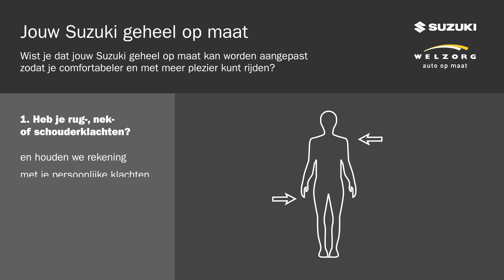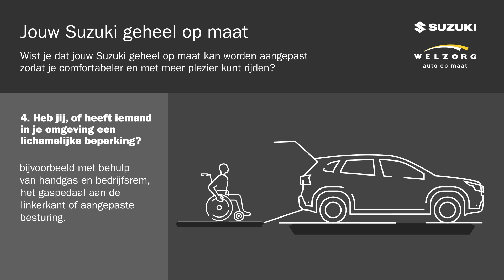Een Suzuki auto op maat voor rijplezier voor iedereen!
Deze video laat zien hoe je jouw auto volledig kunt aanpassen voor ultiem comfort en plezier, ongeacht je situatie. Zo kan je denken aan een autostoel op maat waarbij je de autostoel kan aanpassen op jouw lengte door de autostoel te verhogen of te verlagen. Maar ook bij moeite met in- en uitstappen kunnen aanpassingen gedaan worden. Tot slot kan de Suzuki zo aangepast worden dat je kan autorijden met een lichamelijke beperking. Ontdek de mogelijkheden!

0:00 Introductie
0:04 Suzuki op maat
0:11 Rug-, nek- of schouderklachten
0:18 Autostoel op maat
0:31 Autostoel aanpassen op lengte
0:36 Hellingshoek aanpassen autostoel
0:39 Autostoel verhogen of verlagen
0:44 Stoelslede verlengen
0:53 Moeite met instappen en uitstappen
1:04 Zo lang mogelijk blijven autorijden
1:08 Autorijden met lichamelijke beperking
1:15 Rolstoelvriendelijke auto
1:18 Rolstoel mee in de auto
1:33 Rijplezier voor iedereen

Over Suzuki:
Het officiële YouTube-kanaal voor Suzuki Nederland. Je bent welkom om al onze video's te gebruiken door deze te delen of de link elders te vermelden, maar de video's zelf zijn eigendom van Suzuki Nederland. Het is daarom onder geen enkele omstandigheid toegestaan video's te downloaden en opnieuw te uploaden zonder schriftelijke toestemming van Suzuki Nederland.